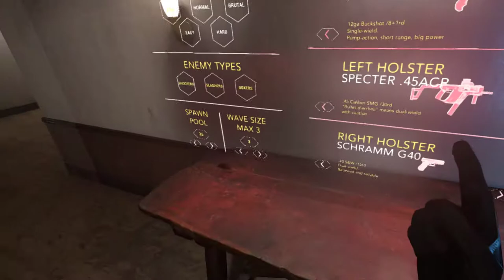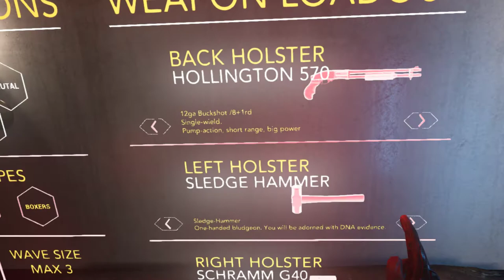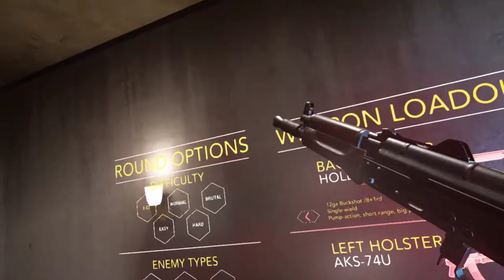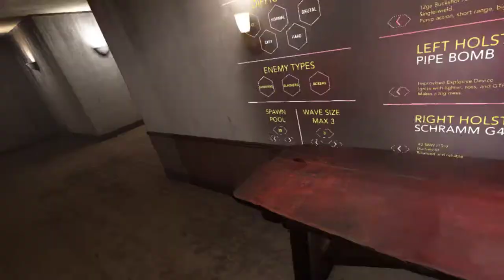Just Playing Blood Trail #3 (Shooting Crackheads in Arena Mode)